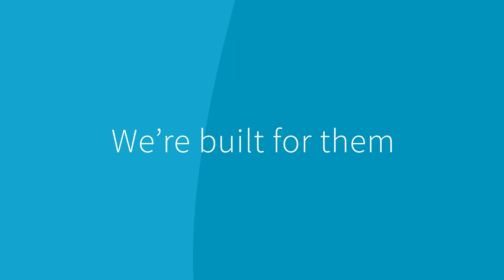Tough. Reliable. Proven. Your portable air solutions partner.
From oil & gas fields to shipyard sandblasting, harsh environments demand more than just compressed air—they require clean, dry air and on-site nitrogen delivered by equipment that’s built to perform under pressure. Atlas Copco offers a complete portable air solution, combining portable air compressors, desiccant dryers, nitrogen generators, and boosters. Designed for mobility and built for ease of use, our portable air treatment solutions ensure consistent performance in demanding conditions.

Air treatment is critical in tough environments where moisture, oil, and contaminants in compressed air can cause corrosion, equipment wear, and costly downtime. These issues can compromise operations like pipeline pigging, abrasive blasting, and surface coating. Our portable desiccant dryers reduce the pressure dew point to −40 °C, delivering high-quality, dry air even in hot, humid, or cold climates. When paired with our E-Air electric mobile air compressors, they provide a reliable solution for applications such as shipyard sandblasting and gas pipeline commissioning.

Watch the video to see how Atlas Copco supports your operations with clean air and nitrogen—anytime, anywhere.